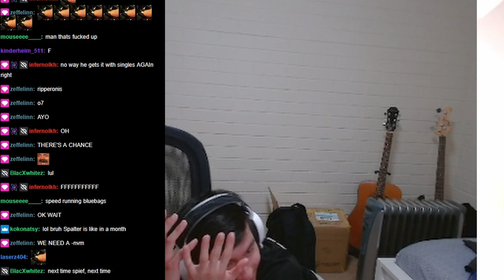How to NOT pull Horn | Arknights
Thats 80+ pulls, now I am brokie haha woo